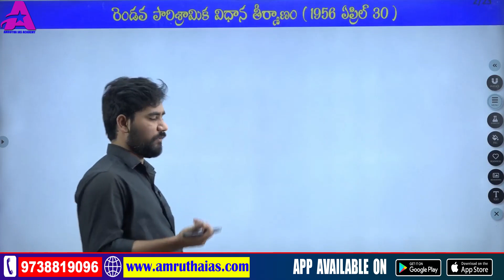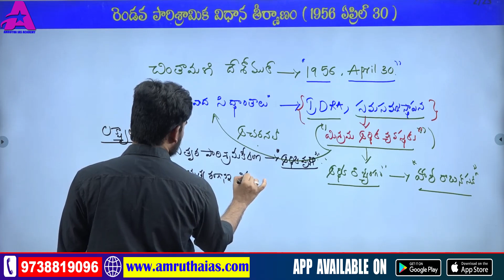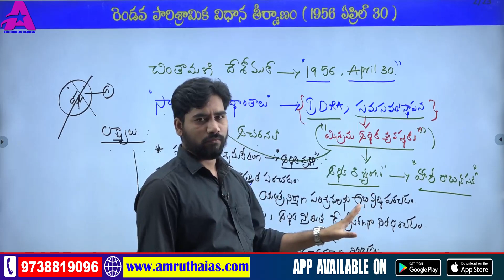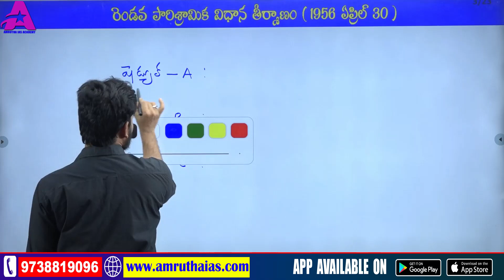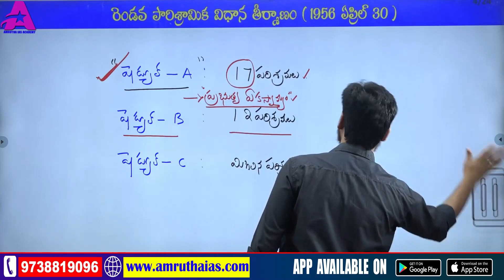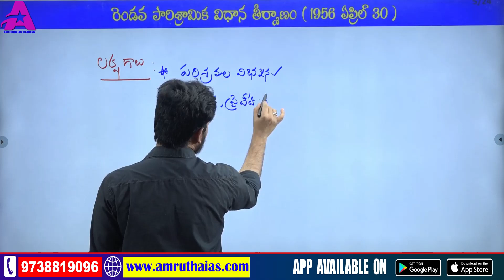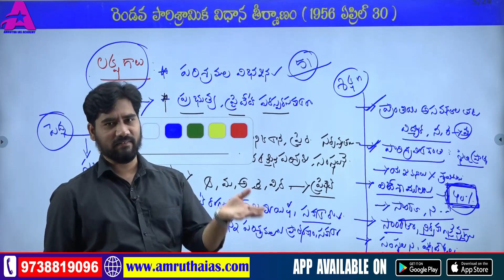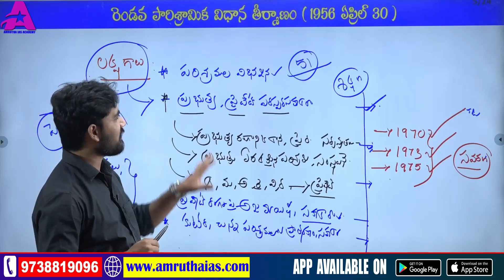Second Industrial Policy - 1956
Second Industrial Policy 1956  @amruthaias @chandramoulisir

🔴 TSPSC Group 2 ONLINE Classes | INDIAN ECONOMY CLASSES  @amruthaias

Expert Faculty

ABOUT AMRUTHA IAS ACADEMY:
✅ Amrutha IAS Academy is a #1 Online_Coaching Platform for the benefit of candidates preparing for various competitive examinations conducted by APPSC, TSPSC, APSLPRB, TSLPRB, RRB, SSC, TET/DSC exams, etc.

Unlike other Coaching institutes in the market that teach in an academic way, the unique strength of amruth_Academy lies in its faculty who have already topped previous competitive exams and are well equipped to teach the aspirants to approach the exams in a competitive scenario besides being the State level best faculty in both the Telugu States.

If you want to be a successor in Govt Job then choose amrutha IAS academy